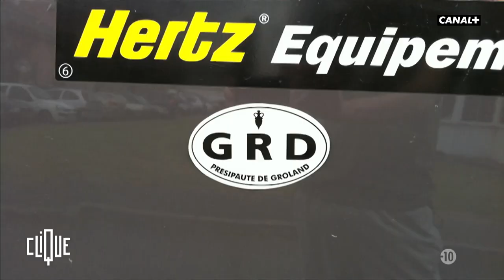30 ans de Groland fêtés avec Doully, Gustave Kervern et Benoît Delépine - CANAL+